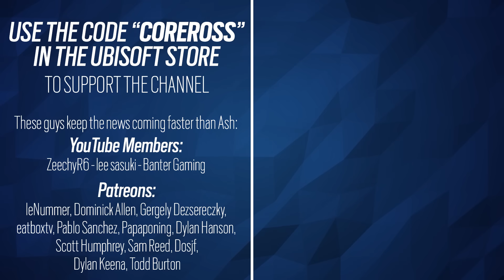Siege's Big Issues - 6News - Rainbow Six Siege